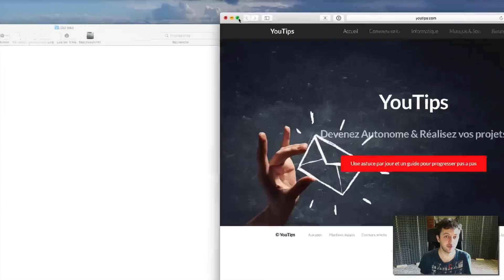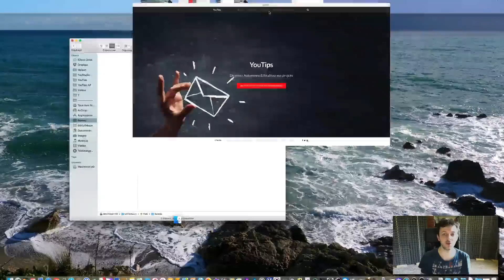Mettre 2 fenêtres côte à côte en plein écran sur Mac